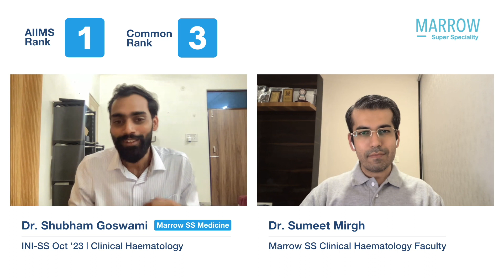INI-SS Oct ’23 DM Haematology, AML 1, CML 3, Dr. Shubham Goswami in conversation with Dr. Sumeet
INI-SS Oct ’23, DM Haematology, AIIMS rank 1, Common Rank 3, Dr. Shubham Goswami in conversation with Dr. Sumeet Mirgh, Marrow SS Haematology Faculty